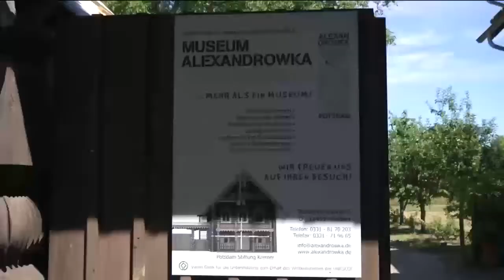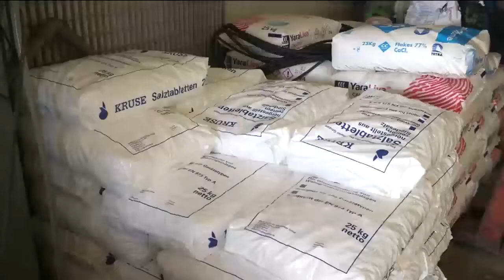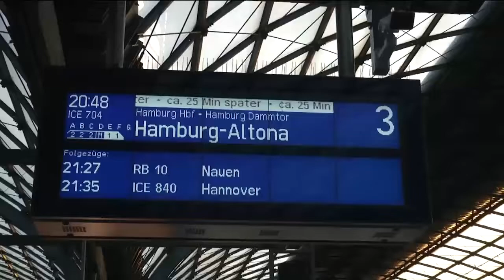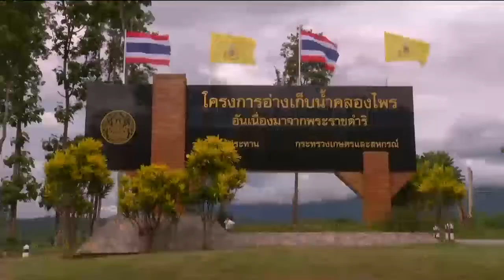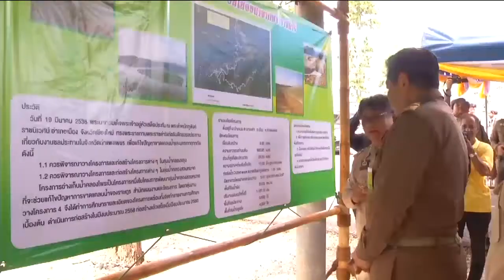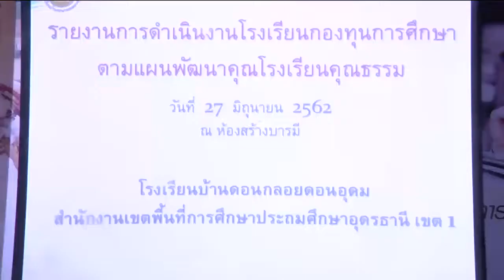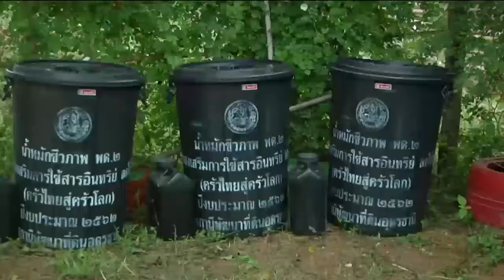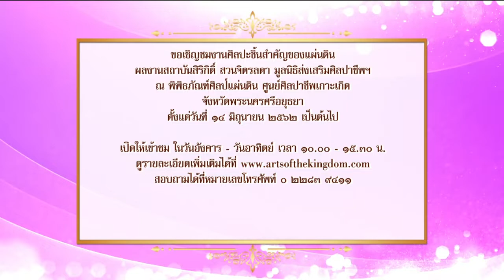ข่าวในพระราชสำนัก 27 มิ.ย. 62